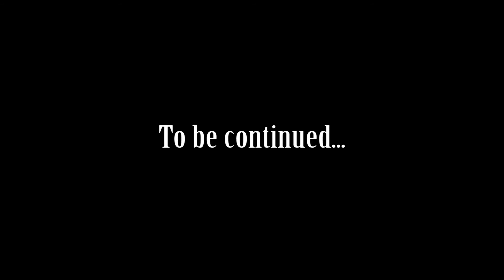2017 A Year in Review Part 1 - Landscape Photography Vlog #17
This is my first vlog of 2018, so what better way to begin than to look back on the previous year.  In this episode (part one of two) I look back on the first half of the year in terms of my photography and the early efforts that I made to begin vlogging my work...